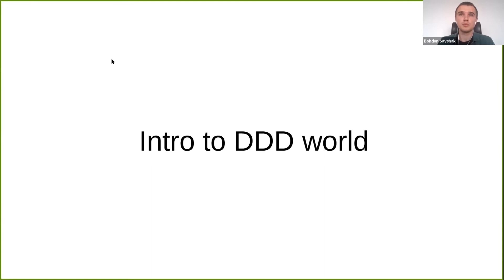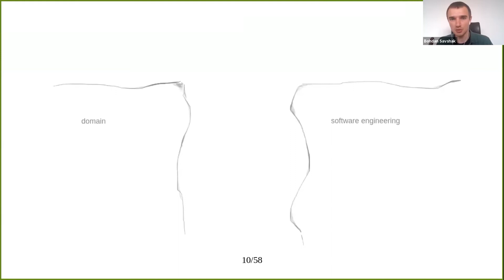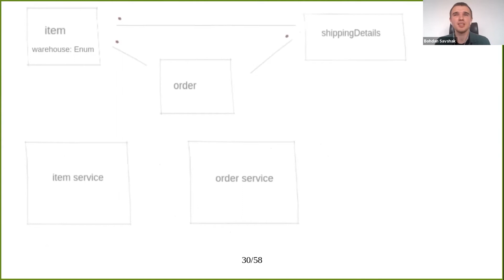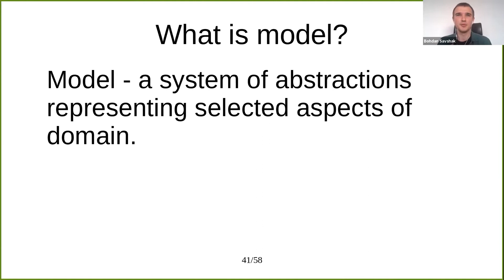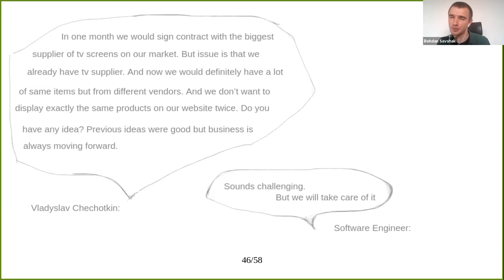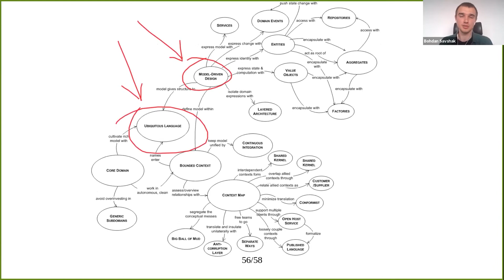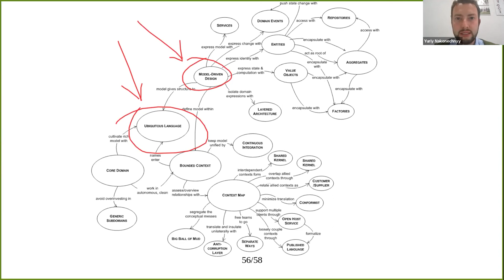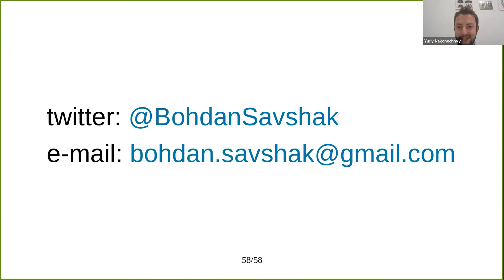Bohdan Savshak: “Intro to DDD (Domain-Driven Design) world”